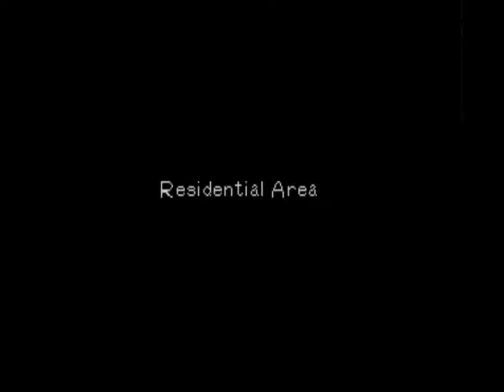Digimon World PS1 Part 22 - A New Resolve and technique mastering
Final fight with the Ogremon bandits!